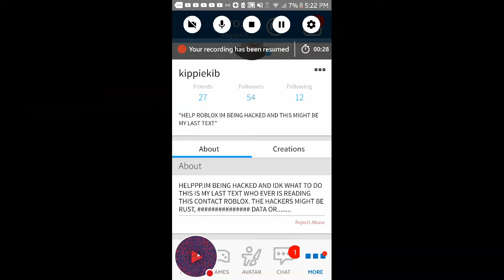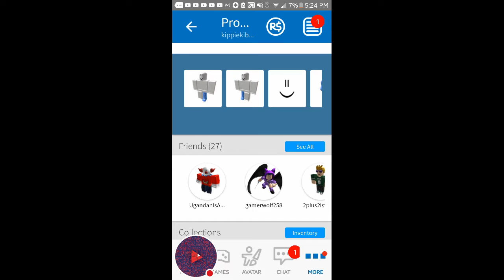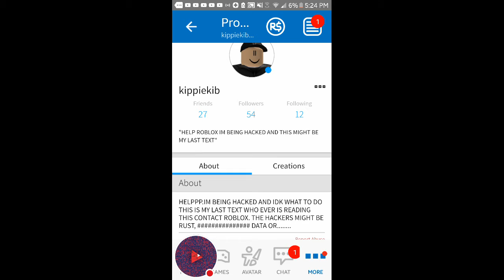ROBLOX Story: HOW I got hacked